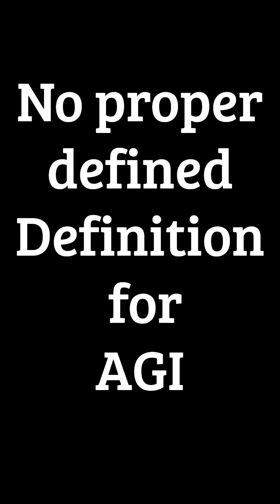AGI in 2025 in Tamil-Say's Sam Altman and Dario Amodei-Future of AI-AGI #2025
🌌 AGI in 2025: The Dawn of Artificial General Intelligence? 🌌

Are we truly on the verge of Artificial General Intelligence (AGI)? In this video, we explore the bold predictions and cautious perspectives on AGI as we approach 2025. Drawing insights from visionaries like Sam Altman (CEO of OpenAI), Dario Amodei (CEO of Anthropic), and renowned entrepreneur Garry Tan, we delve into the possibilities, challenges, and ethical dilemmas shaping the future of AI.

Sam Altman’s Vision:

Sam Altman’s reflections on AGI’s transformative potential.
The role of OpenAI in responsibly guiding the AGI era.
Predictions about how AGI might redefine industries and human creativity.
Dario Amodei’s Cautionary Approach:

The insights from Anthropic’s research on aligning advanced AI models with human values.
Dario’s emphasis on safety measures and the complexities of managing AGI risk.
Garry Tan’s Entrepreneurial Lens:

Garry’s views on how AGI could empower the next generation of startups and innovators.
The investment landscape around AGI technologies and ethical AI.
The Ethical and Societal Challenges:

How can we ensure AGI is developed for the greater good?
The risks of misuse, bias, and inequality in the AGI-powered world.
AGI by 2025 – Are We Ready?

A critical evaluation of the current technological landscape.
Milestones we’ve achieved and the hurdles that remain.
Through expert opinions and thought-provoking analysis, this video aims to spark a meaningful conversation about AGI’s impact on humanity, the economy, and our collective future.

Join the conversation by sharing your thoughts on AGI—do you think 2025 will mark its arrival, or is it still science fiction?

🌌 2025 ஆம் ஆண்டில் AGI: மனித நுண்ணறிவு மறுவினை சந்திக்குமா? 🌌

இது உண்மையிலேயே Artificial General Intelligence (AGI)-ஐ சந்திக்கக் கூடிய தருணமா? 2025-ல் AGIயின் வருகை குறித்து நம்மைச் சுற்றியுள்ளBold ஆலோசனைகள் மற்றும் எச்சரிக்கைகள் குறித்து இந்த வீடியோவில் நாம் ஆராய்கிறோம். OpenAI நிறுவனர் சாம் ஆல்ட்மேன், Anthropic நிறுவனத்தின் தலைமை செயல் அதிகாரி டாரியோ அமோடை, மற்றும் பிரபல முதலீட்டாளர் கேரி டான் போன்ற நுண்ணறிவு துறையின் முன்னணி நபர்களின் கருத்துகளுடன் AGIயின் எதிர்காலத்தைப் பற்றி பேசுகிறோம்.

🔍 இந்த வீடியோவில் என்ன இருக்கிறது?
சாம் ஆல்ட்மேனின் கனவு:

AGI மனித வாழ்க்கையை எப்படி மாற்றக்கூடும்?
OpenAI மற்றும் அதன் மிஷனின் முக்கியத்துவம்.
மனிதகுலத்தை எளிமையாக்கும் தொழில்நுட்ப புதிய பரிமாணங்கள்.
டாரியோ அமோடை மற்றும் பாதுகாப்பு சிக்கல்கள்:

Anthropic-இன் ஆய்வுகள் மற்றும் மனித வாழ்க்கைமுடுக்கத்திற்கான AI பொறுமைகள்.
AGIக்கு தேவையான பாதுகாப்பு மற்றும் ஒழுங்குமுறை.
கேரி டானின் முன்னேற்றக் கணிப்புகள்:

AGI தொழில்நுட்பத்தில் புதுமையான முதலீட்டுகளின் இடம்.
புதிய தொழில்முனைவோர்களுக்கு திறக்கப்பட கூடிய வாய்ப்புகள்.
முக்கிய சவால்கள் மற்றும் பாதகங்கள்:

AGI உலகத்தில் பொருளாதாரம் மற்றும் சமுதாயத்திற்கான பாதிப்புகள்.
தொழில்நுட்ப அச்சுறுத்தல்களை குறைக்க வேண்டிய அவசியம்.
2025 மற்றும் அதன் சாத்தியக்கூறுகள்:

இப்போது வரை எட்டியுள்ள மைல்கற்கள்.
AGI 2025-ல் உருவாகும் போதுமான சூழ்நிலை உள்ளதா?
இது AGIயின் தாக்கத்தை மனிதகுலம், பொருளாதாரம் மற்றும் எதிர்காலத்தில் ஏற்படும் பிரச்சினைகளை விளக்க முயற்சி செய்கிறது.

📢 வீடியோவை பகிர்ந்து உங்கள் கருத்துக்களை எங்களுடன் பகிருங்கள்! AGI 2025-ல் நிஜமாகும் என நீங்கள் நினைக்கிறீர்களா? அல்லது இது வெறும் கற்பனைதானா?